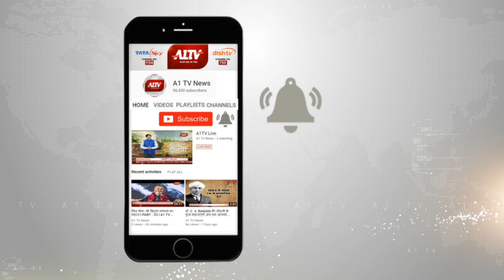बुहाना : कुकर्म करने वाले झांझा के दो आरोपित गिरफ्तार | A1TV News